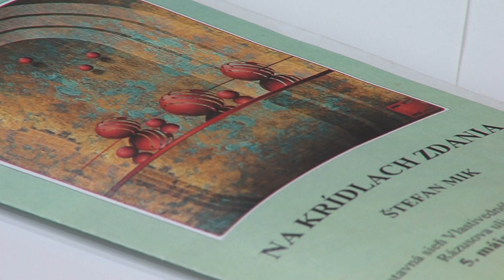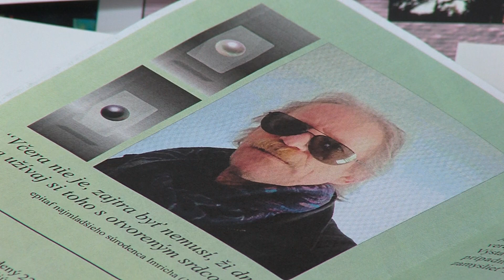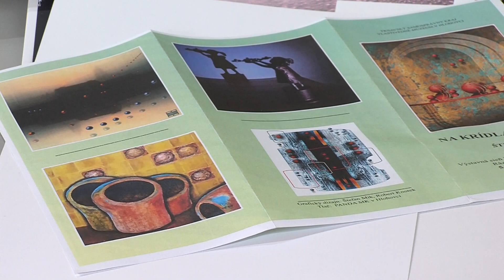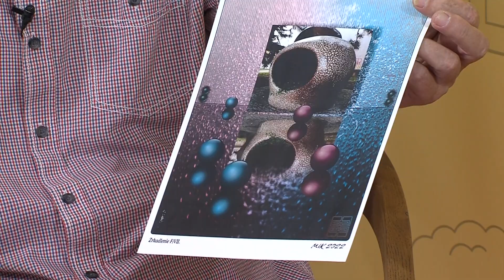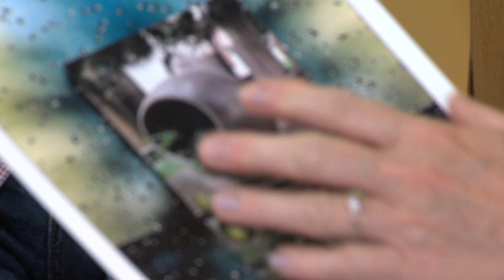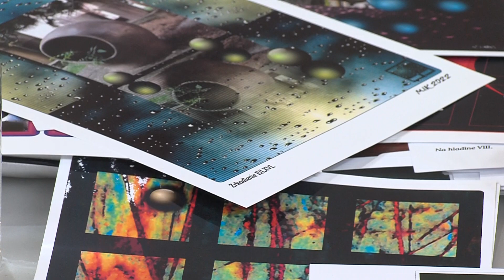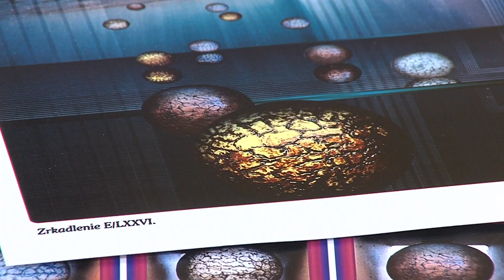Medzi nami - výtvarník Štefan Mik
Diskusné štúdio Hlohovskej televízie